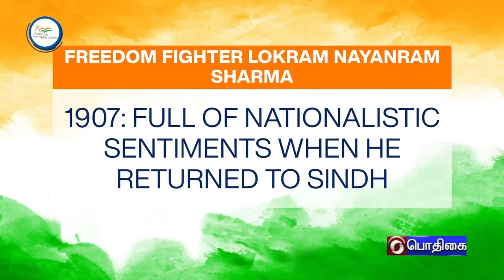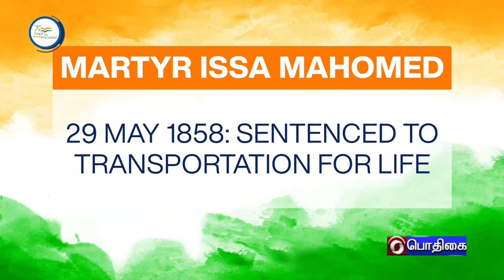AZADI KA AMRIT/ KANHIYALAL/ LOKRAM NAYANRAM/ SOMAY SOREN#PodhigaiTamilNews